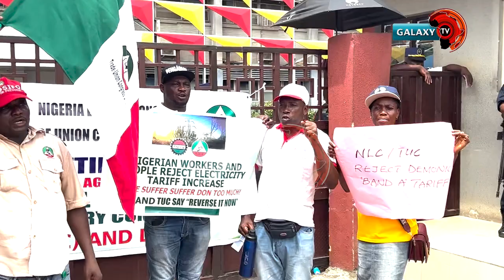NLC PROTESTERS BLOCK ENTRANCE TO IKEJA ELCTRICITY DISTRIBUTION HQ